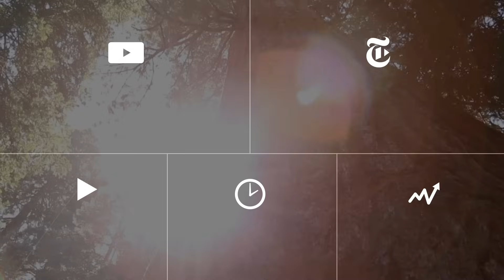Stunning Views of Earth From the International Space Station | Out There | The New York Times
The International Space Station is as far as humans go in space these days, but it is at just the right distance to capture astonishing images of Earth.

Produced by: Dennis Overbye, Jonathan Corum and Jason Drakeford